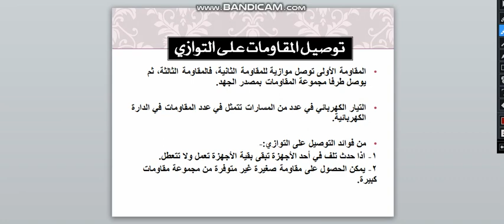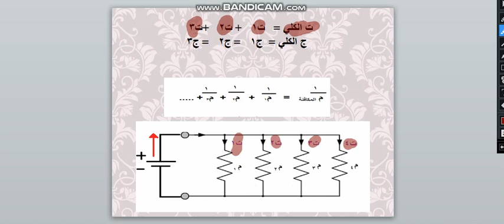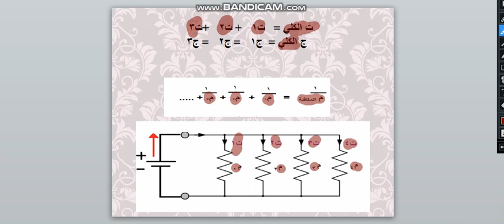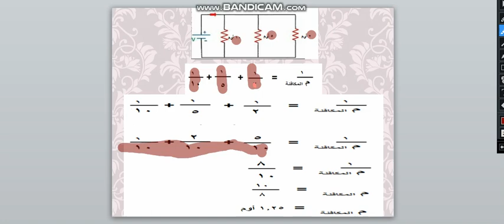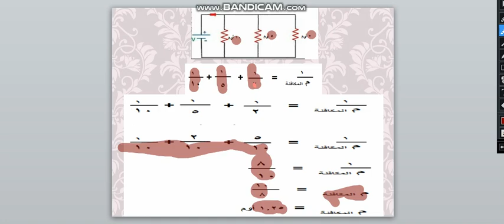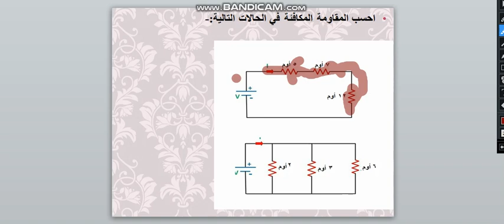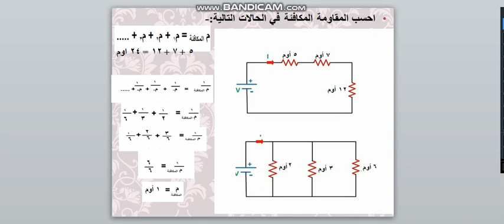ثامن علوم توصيل المقاومات ٢